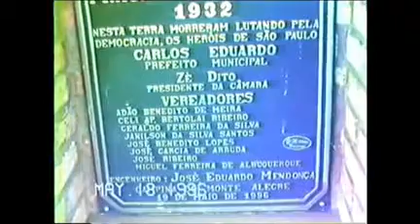CAMPINA DO MONTE ALEGRE PREMEIRO ASFALTO